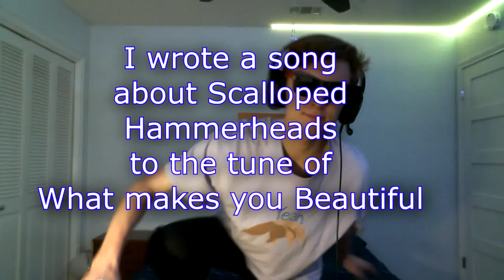hammerhead song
This is for a school project. Please give me a 100%. the script is below and sources below that.

You're almost dead, Scalloped Hammerhead
You're turning up when you wash up on the shore
Even though you’re tertiary
Max 12 feet at sexual maturity
Everyone else in the world can see it
Buddy, you swim through the world like nobody else
Equator waters from tropical to warm temperate
But when you swim, eating fish, it ain't hard to tell
The shark fin trade depleting your numbers quickly
Right now I'm researching you, and I can't believe
Sphyrna lewini, I got you a song
You don’t know why, but you will die
No matter how much you try to socialize
Loves the ocean eat fish from Texas top of food chain
Helps the environment by eating the lesser things
Trying to help you by tracking from genetic DNA